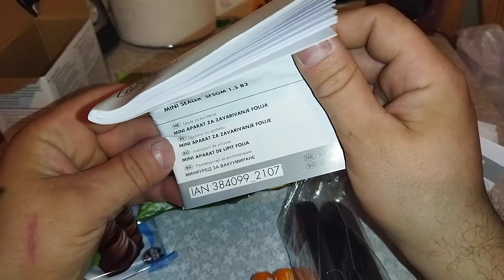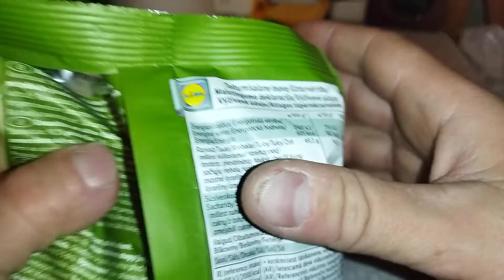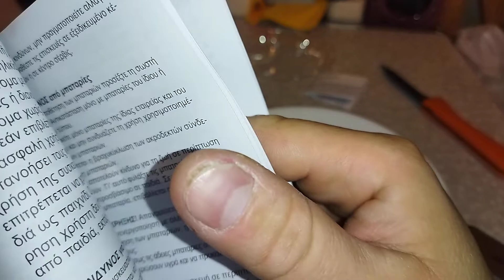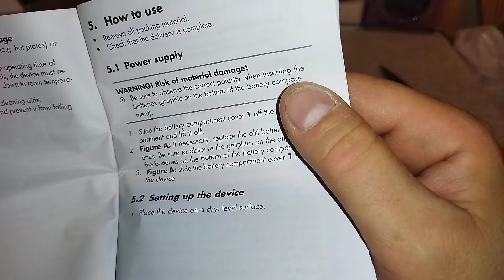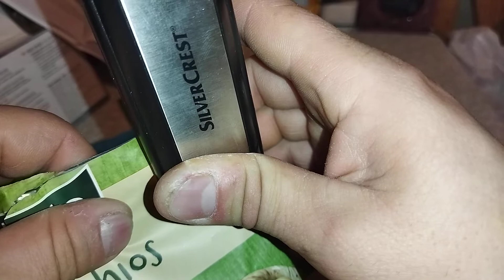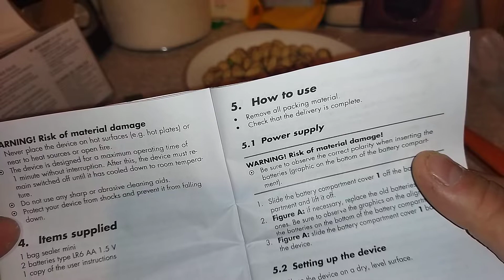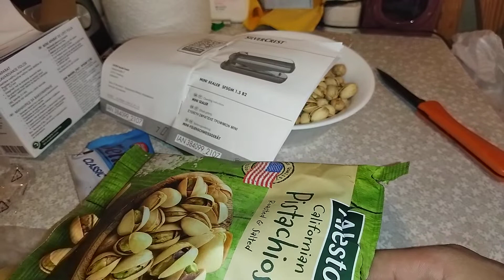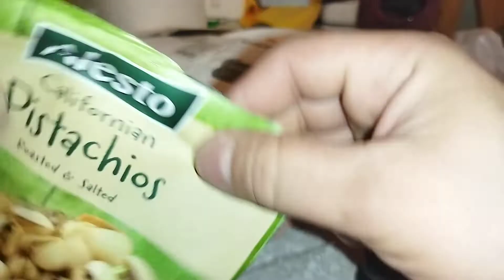Купил миниаппарат для запайки пакетов - еще та шляпа 🤣